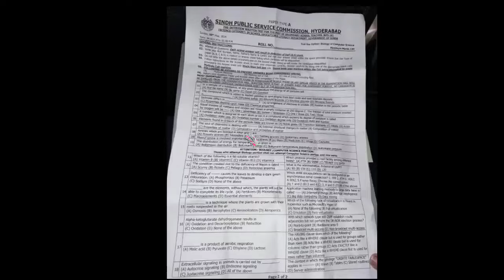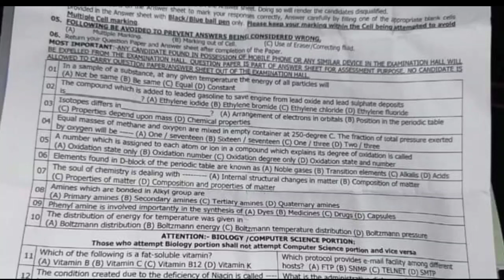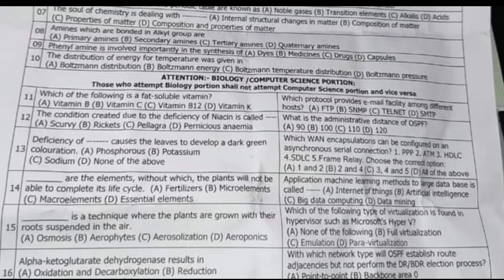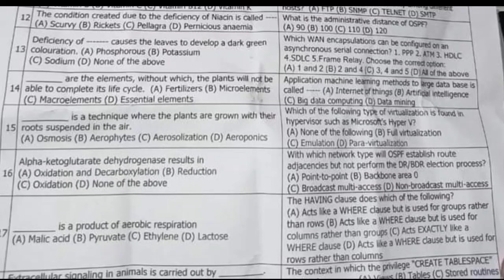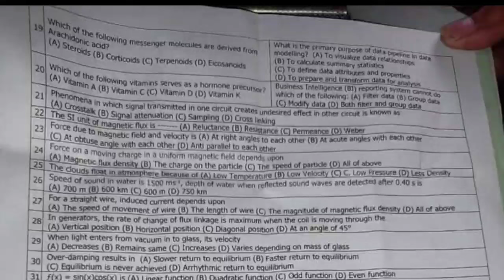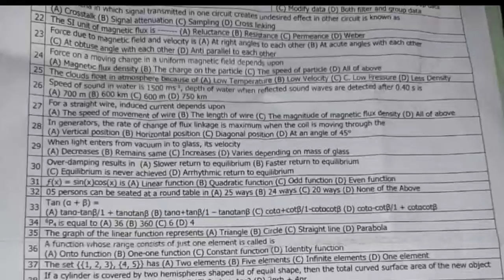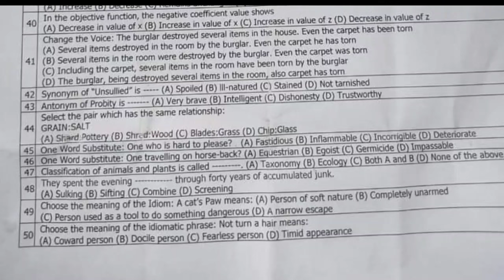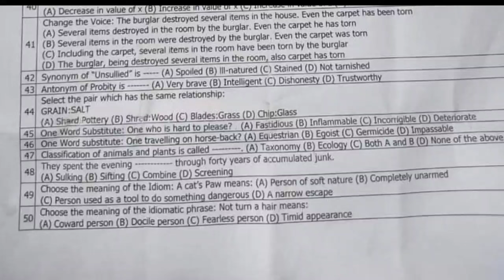Today SPSC SST Science paper 05-05-2024 | Type-A (Evening Shift Paper)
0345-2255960